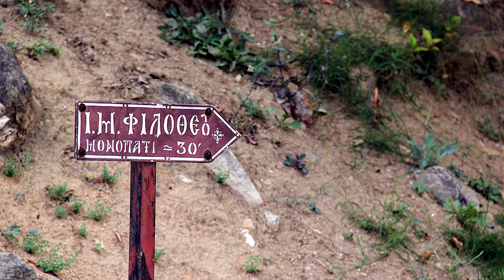Ευαγγελισμού (2024). 40. Κανόνες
40. Κανόνες
Ευαγγελισμού (2024)
Ιερά Μονή Φιλοθέου
Ἅγιον Ὄρος